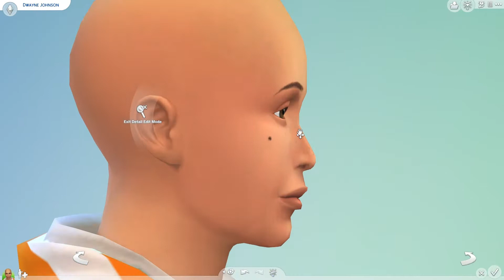The Sims 4 : Creating Dwayne 'The Rock' Johnson in CAS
I watched Black Adam last night at the cinema and it was amazing! Dwayne Johnson is perfect as this DC character.
Everything I make will be available in the Sims 4 Gallery!
(more will be coming soon)